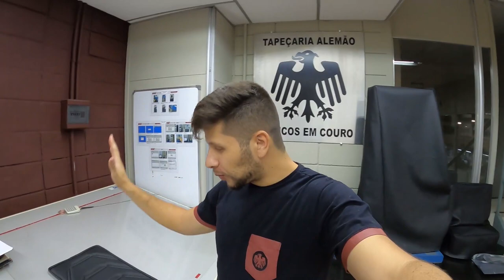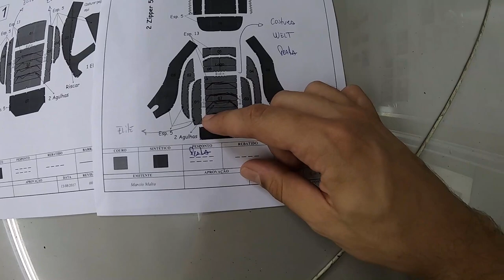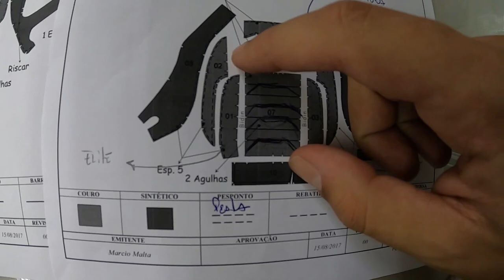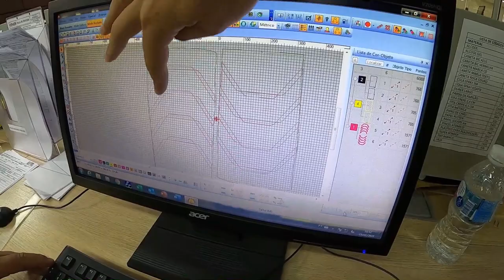FORD ECOSPORT 2.0 TITANIUM GANHOU INTERIOR EXCLUSIVO!!🤤🔥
Fala galera, tudo bom com vocês!? No video de hoje, vamos mostrar a customização que fizemos na Escola do Alemão, para as Ford EcoSport modelo novo!! Esperamos que vocês tenham curtido essa customização animal e mande nos comentários o que vocês acharam!! TMJ